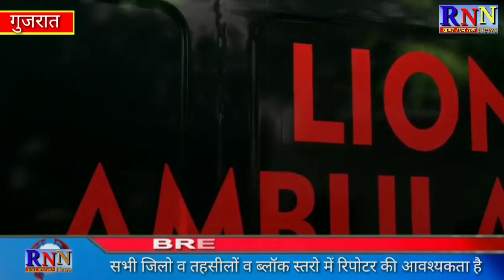गुजरात के मुख्यमंत्री विजय रूपाणी परिवार सहित गीर के जंगल का दौरा किया,लाइन हॉस्पिटल का लोकार्पणकिया